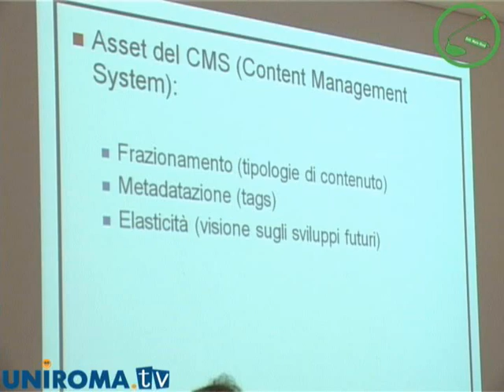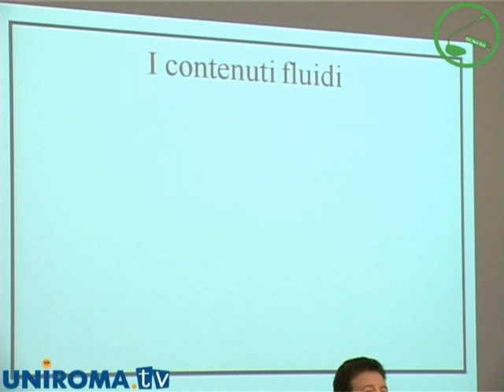E-Book e iPad: il futuro del libro è digitale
L'Università La Sapienza di Roma ha organizzato un workshop sulle opportunità e i problemi dell'editoria di quarta generazione